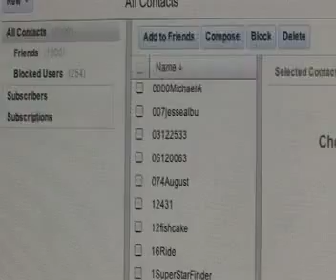Y OU TUBE screwed me out of 12000 addresses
Anyone else notice this about 3 pm Monday , today Sept. 13th.
about 12,100  of my addresses just disappeared. including most I communicate with a lot.   Anybody else have same event today on YOU TUBE?